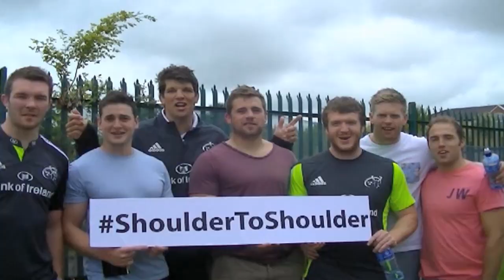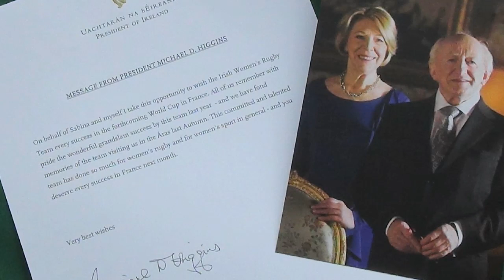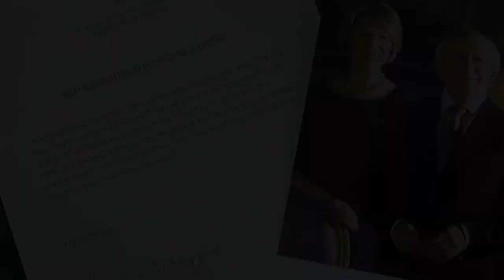Irish Rugby TV: Good Luck Girls In Green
Taoiseach Enda Kenny has joined a host of political, sporting and broadcasting legends to send a message of support to the Ireland Women's squad ahead of the forthcoming Women's Rugby World Cup, which begins in Paris next Friday.